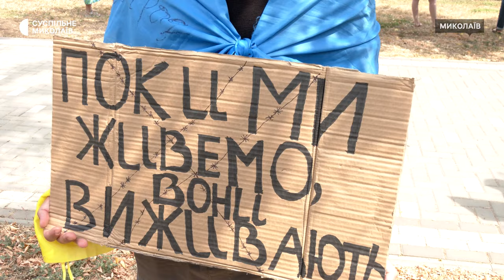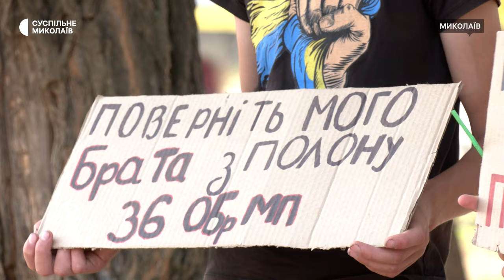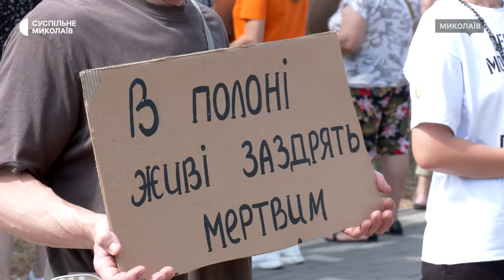"Дуже болить": у Миколаєві відбулася акція "Не мовчи! Полон вбиває!"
У Миколаєві 21 липня вчергове відбулася акція-нагадування "Не мовчи! Полон вбиває!", спрямована на підтримку військовополонених та зниклих безвісти захисників України. До заходу долучилися рідні, друзі та колеги полонених та зниклих безвісти з морської піхоти, полку Азов та десантно-штурмових військ.